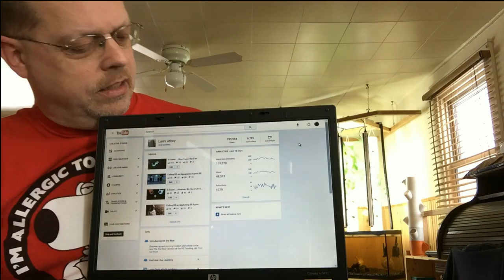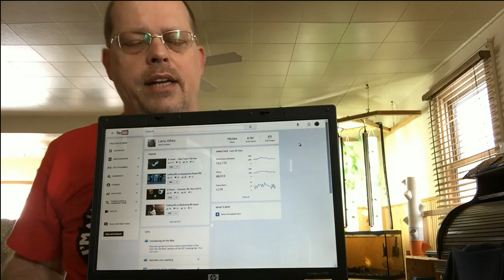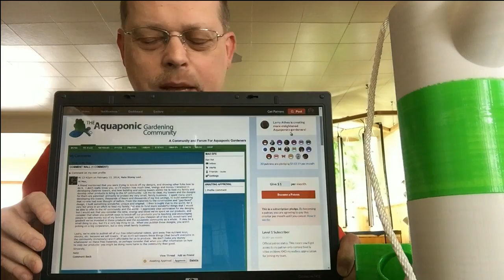G-Tower .:. Rants, Tips and Tricks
I'm not a doctor, but I play one on TV (or YouTube). Here's a small handful of useful tip & tricks for people considering 3D printing their own G-Towers. Carefully bundled and packaged with my regular sarcasm and a healthy dose of reality. Let's see how many of those thumbs-down votes I can score this time. LOL!!!